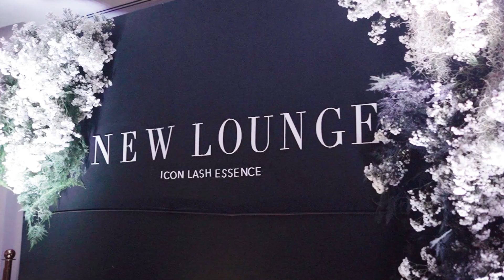NEW Lounge Edsa Shangri-La Lash Doll Night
An intimate celebration of Lash Dolls and friends of NEW Lounge shining in silk, the room was filled with beautiful faces bearing the most dazzling lashes. A heartfelt thank you once again for spending your precious time with us!